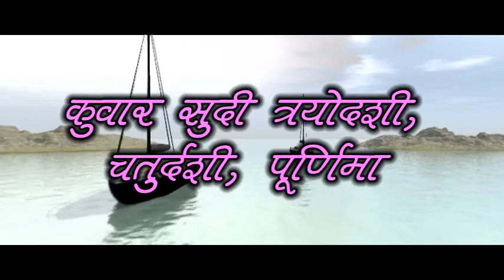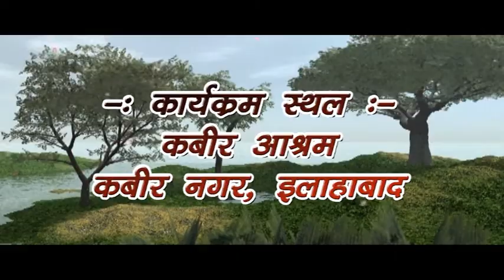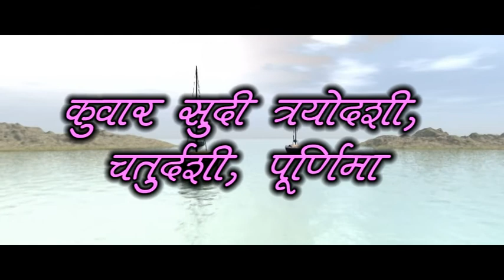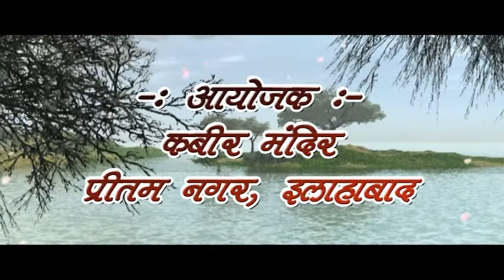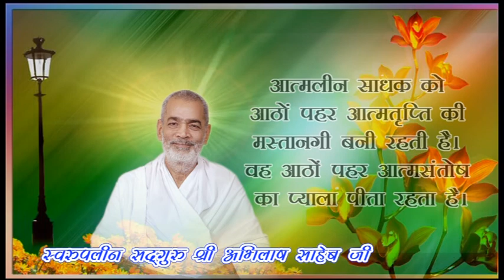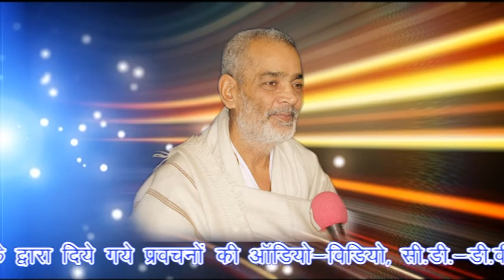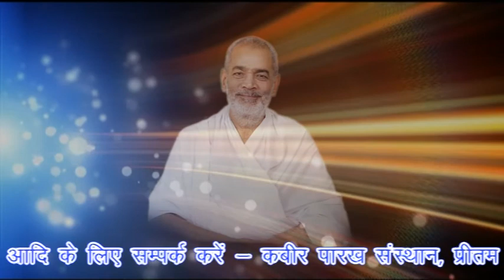18 Kalyankari Mitra 24 10 15 Mor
18  Kalyankari Mitra 24 10 15 Mor, KABIR, PARAKH, SANSTHAN, PRITAM NAGAR, ALLAHABAD, PUJYA DHARMENDRA SAHEB JI, SADGURU ABHILASH SAHEB JI